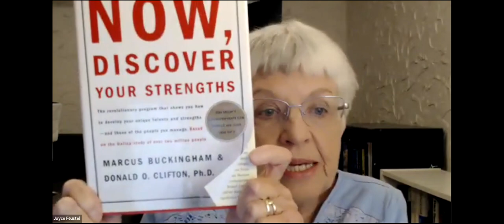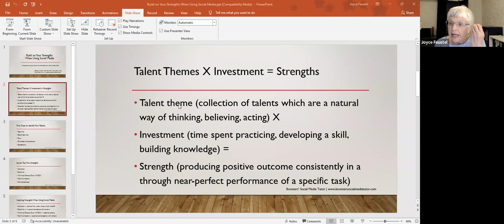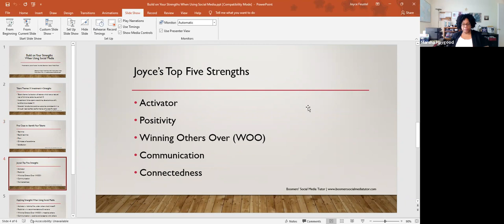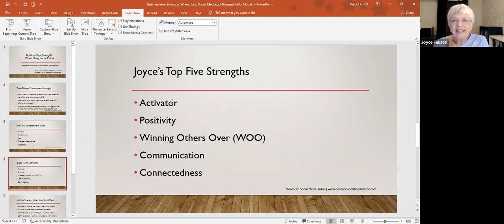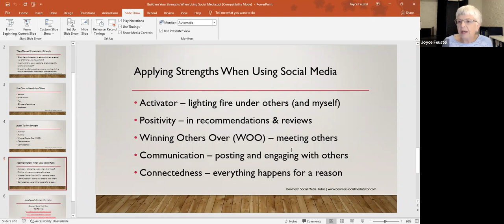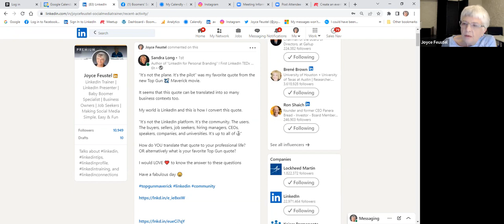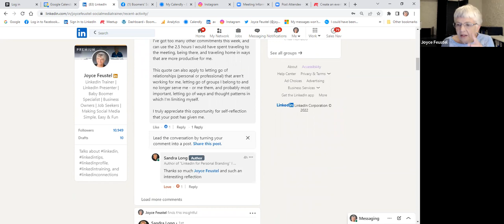Build on Your Strengths When Using Social Media - Joyce Feustel Presents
In her presentation, Joyce Feustel provides an overview of the CliftonStrengths assessment tool (formerly referred to StrengthsFinder) and help you reflect on ways to build on your innate strengths in your approach to social media.

Joyce took her first assessment in 2005 and has taken it three more times since then. Every time she takes the assessment, the following strengths are in her top five strengths: Positivity, Winning Others Over, and Communication. Currently the others in her top five list are Activator and Connectedness.

Through her business, Boomers' Social Media Tutor, Joyce  helps people, especially those age 55 and up, to be more effective using social media, with a special focus on LinkedIn and Facebook. She works with business owners, business development professionals, business consultants, job seekers, and more.